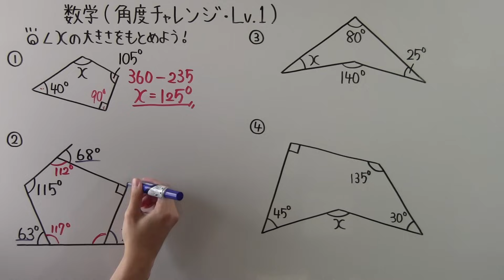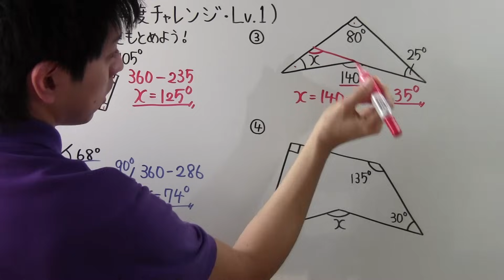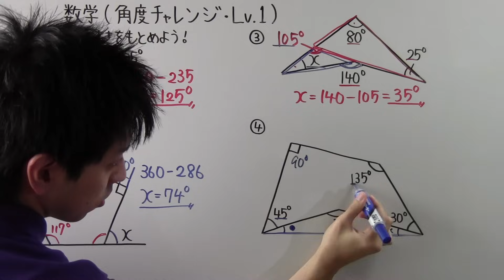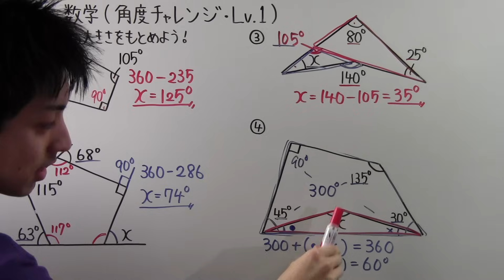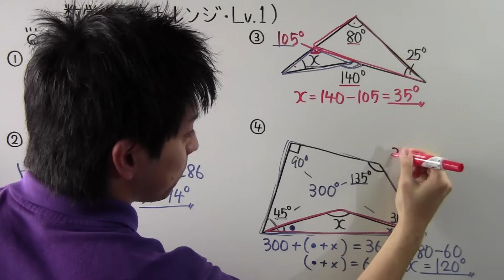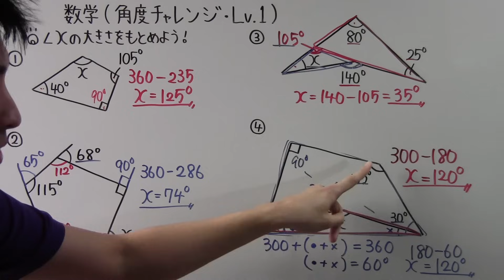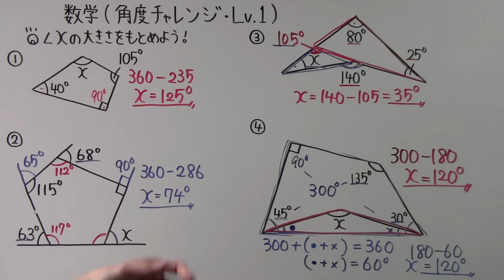【数学】中2-53 角度チャレンジ Lv.1